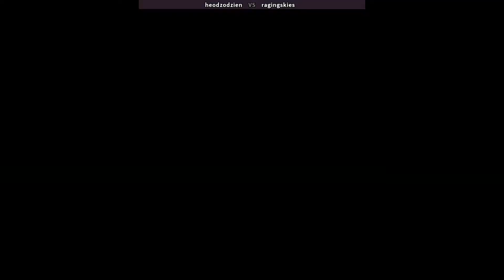Martial Masters - heodzodzien vs ragingskies ROLLBACK NETCODE